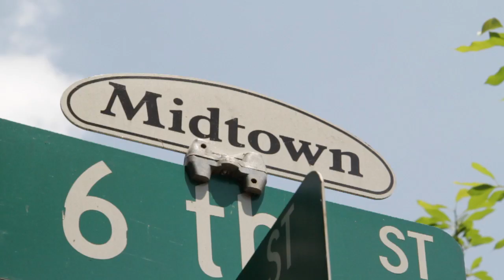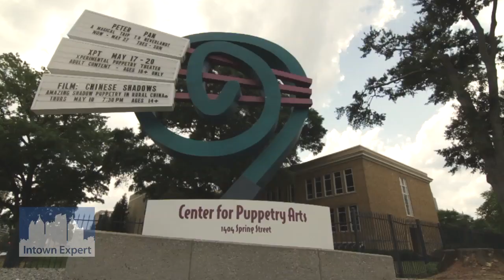Midtown, an Atlanta Intown Neighborhood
With the addition of numerous condominium buildings and the construction of The Midtown Mile, it's population is on the rise. In addition, Midtown is the cultural and arts center of the city; the Woodruff Arts Center's expansion only makes Midtown's cultural presence that much stronger. It is a thriving area filled with restaurants, museums and the city's "common ground" of Piedmont Park, which hosts many events, including Screen on the Green, Atlanta Pride Festival, Atlanta Jazz Festival and more. The melting pot of commerce, cuisine and culture, Midtown mixes history with modern trends, and blends the old and new into a refreshing mix of hip and professional. Grady High, Inman Middle School, Morningside Elementary, and Georgia Tech are all found in Midtown.